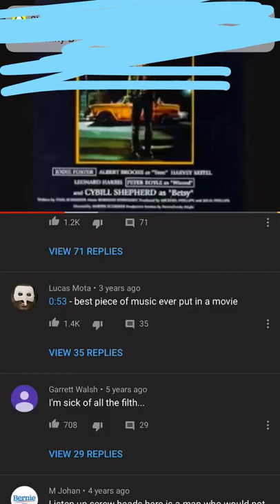taxi driver sax loop